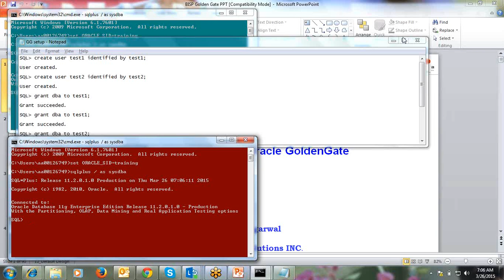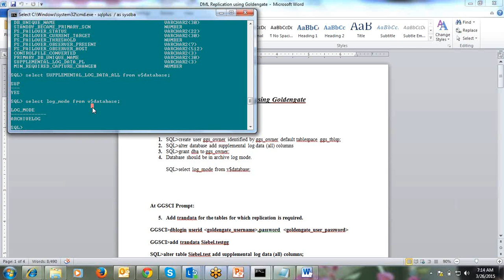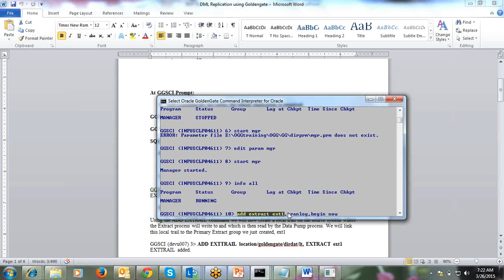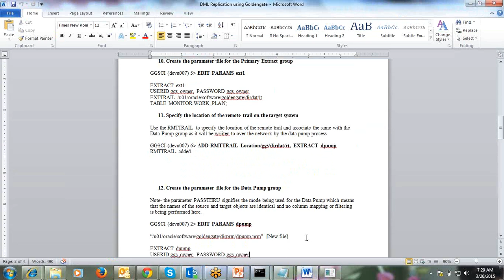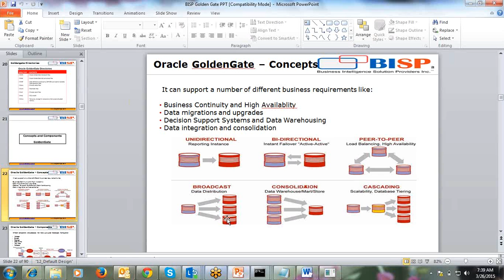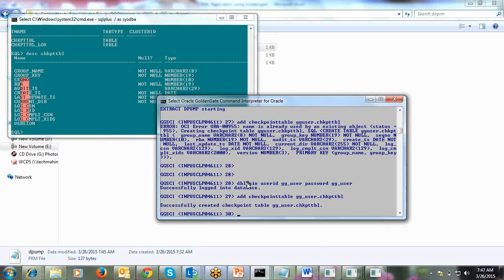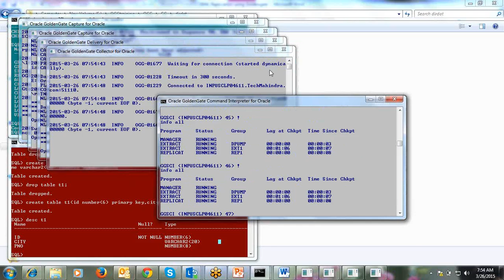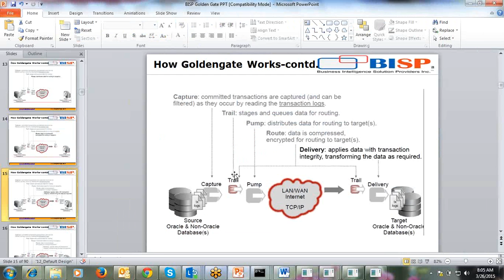Session 3 Oracle Goldengate DML Replication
Oracle Goldengate Training_DML Replication